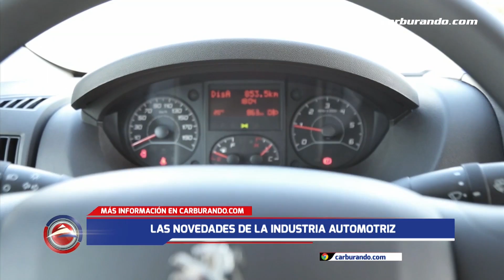AUTOTEST .- Peugeot presenta sus utilitarios (3/11/2017)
Peugeot lanzó su línea de utilitarios en la Argentina, con la nueva Boxer, la más amplia de las tres, la Expert, una verdadera oficina móvil, y la Partner, un clásico renovado